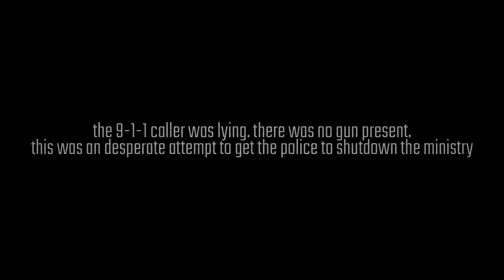9-1-1 Caller Lied And Said "He's Got A Gun" To Stop The Ministry